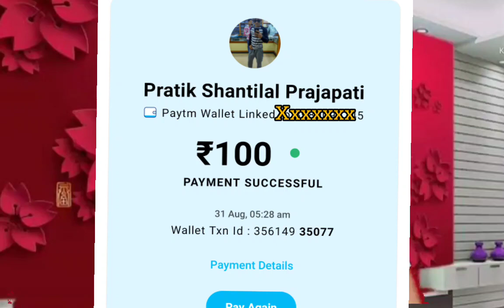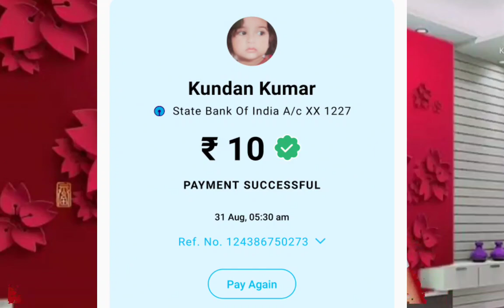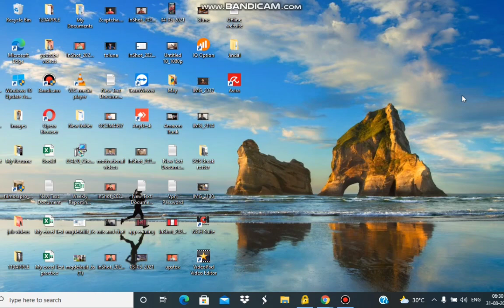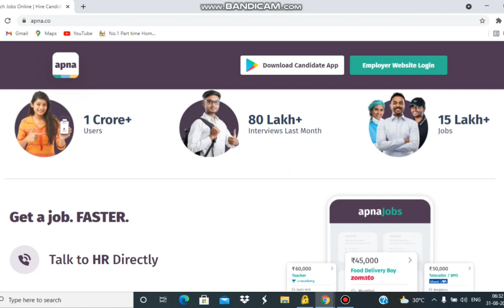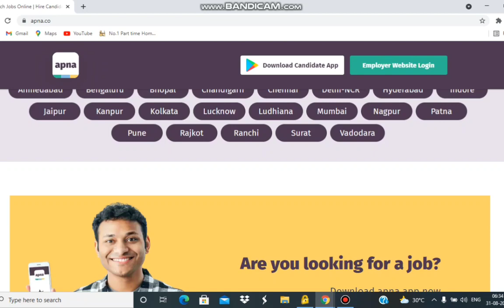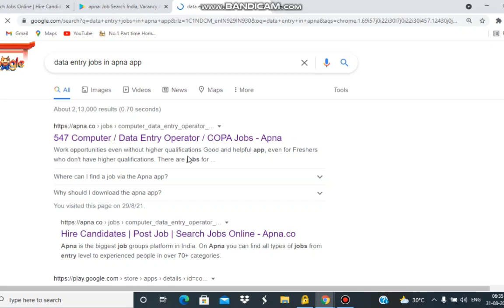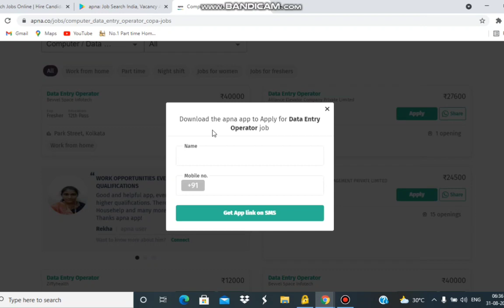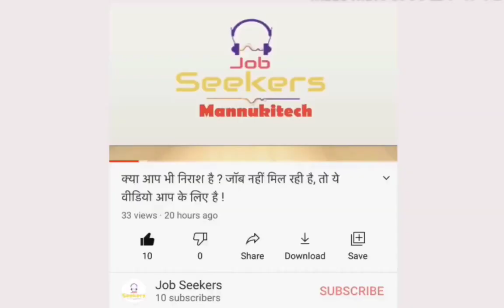Earn 30000/- pm Data Enntry Work| Work From Home Jobs| Earning App| Form Filling Work| Paytm| Cripto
Earn 40000/- pm Data Enntry Work| Work From Home Jobs| Earning App| Form Filling Work| Paytm| Cripto

mannukitech

typing jobs

excellent income

Data entry

Bussiness opportunities